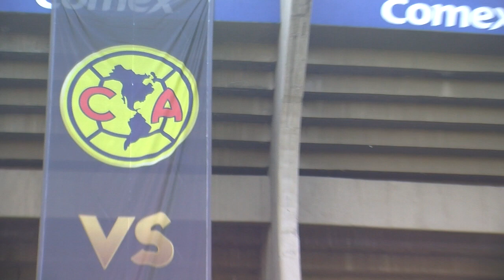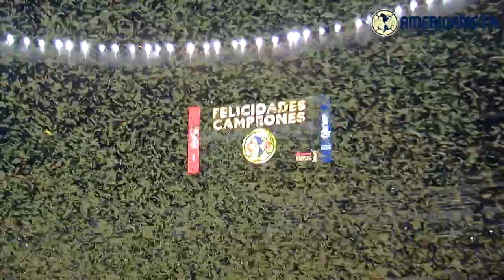Color Bicampeonato de América CONCACAF 16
Revive la Gran Final en el Estadio Azteca.